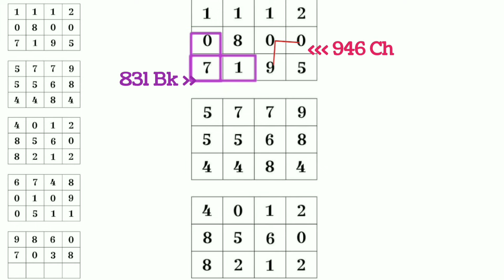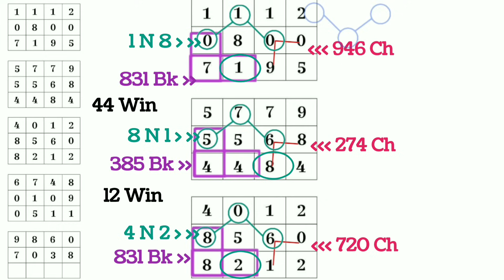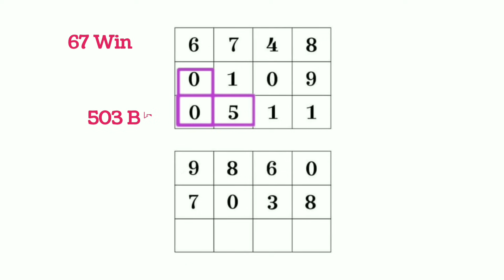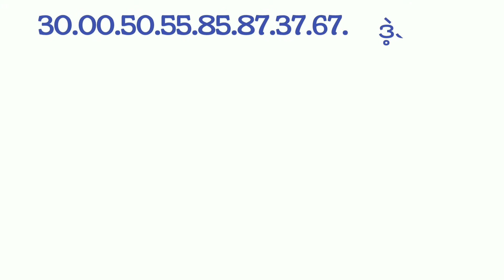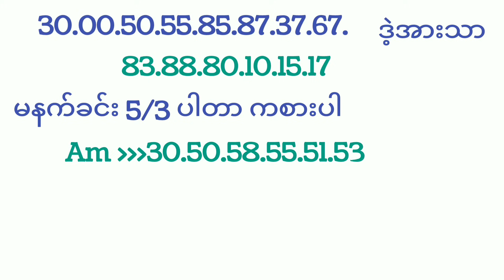Aug 16 အတွက် တစ်ကွက်ကောင်းဆိုဒ်နှင့် လုံးဘိုင်luckynumber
Aug.16 အတွက် 3D တစ်ကွက်ကောင်း